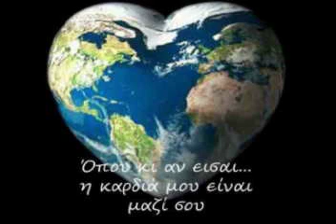makis nikopoulos to ksero diamantoula mou live sto barrels club 2-4-2011